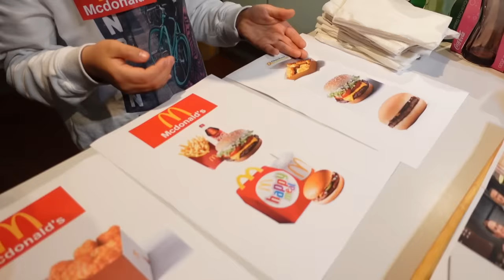McDonalds in der Küche | mein eigenes Restaurant zuhause | Stress mit Kunden | Johann Loop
*Das habe ich zuhause

Dies ist der letzte Teil von "Mein Restaurant zuhause in der Küche" und auch diesmal habe ich wieder viele Gäste und Probleme mit nervenden Kunden. McDonalds zuhause in der Küche. Als Fast Food Profi lasse ich mich aber nicht aus der Ruhe bringen. Wie ich das Geschäft aufgebaut habe und welche Probleme ich dabei hatte habe ich bereits gezeigt. Was diesmal bestellt wurde und was am Ende wieder für ein Problemkunde auftritt siehst du hier!

Impressum:
Nancy Barop

Inhaltlich Verantwortliche gem. §55II RStV:
Nancy Barop